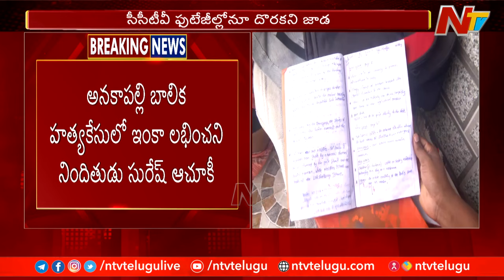అనకాపల్లి బాలిక కేసులో ఇంకా లభించని నిందితుడి ఆచూకీ | Ntv